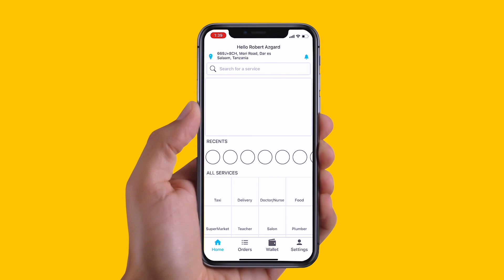FEI TOTO na MWANA-FA WAPIGIWA SHANGWE na MASHABIKI WATANZANIA WAISHIO MISRI TAIFA STARS IKISHINDA..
FEI TOTO na MWANA0FA WAPIGIWA SHANGWE na MASHABIKI WATANZANIA WAISHIO MISRI TAIFA STARS IKISHINDA...

Baada ya ushindi wa Taifa Stars wa bao 1-0 dhidi ya Uganda, mchezaji Feisal au Fei Toto na Naibu Waziri wa Michezo Sanaa na Utamaduni, Hamis Mwinjuma almaarufu Mwana-FA wamejikuta wakishangiliwa mno na mashabiki Watanzania waishio nchini Misri.

Taifa Stars imeibuka na ushindi wa bao 1-0 ugenini mbele ya Uganda katika mechi ya kuwania kufuzu Fainali za Mataifa ya Afrika (Afcon 2023), zitakazofanyika nchini Ivory Coast mwaka huu.

Katika mechi hiyo iliyopigwa nchini Misri bao pekee na la ushindi kwa Taifa Stars limefungwa na Simon Msuva dakika ya 68 akimalizia pasi safi ya Dickson Job.

Stars imepanda hadi nafasi ya pili kwenye Kundi F na pointi 4 ambapo mechi ya marudiano dhidi ya Cranes Machi 28, mwaka huu katika Uwanja wa Benjamin Mkapa…